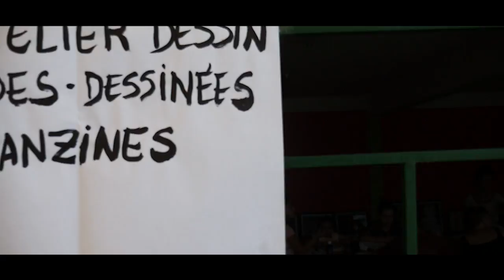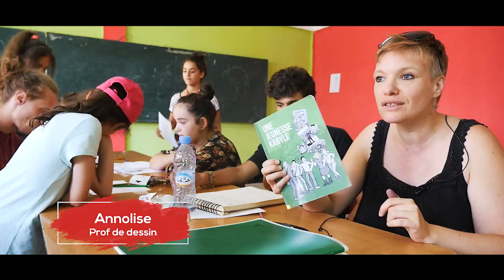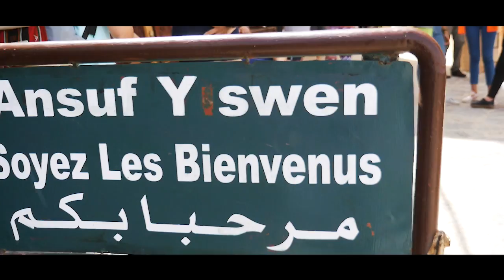Raconte Arts, lorsque l’art occupe la rue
Depuis plus de quinze ans, le festival Raconte-Arts est organisé fin juillet, dans un village de la Kabylie, une région montagneuse du nord de l'Algérie. Ce festival international qui rassemble
chaque année plusieurs dizaines de milliers de visiteurs détonne dans le paysage culturel algérien. Itinérant, autogéré et autofinancé, il rappelle chaque été la force des initiatives
citoyennes.